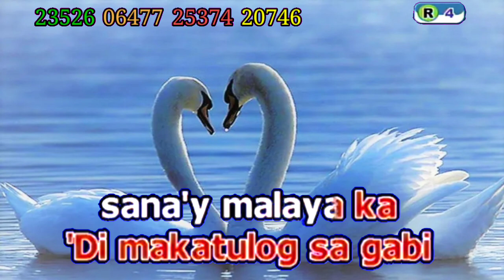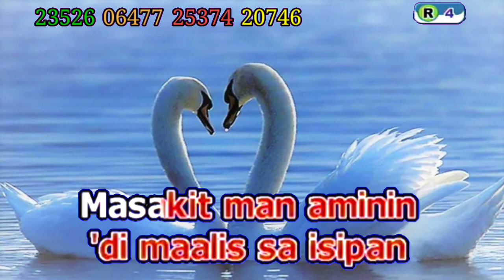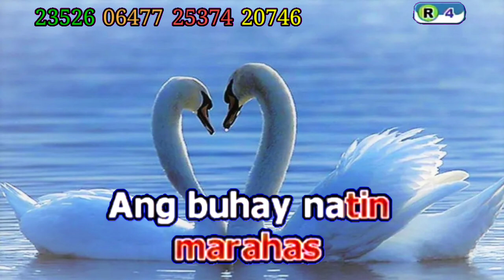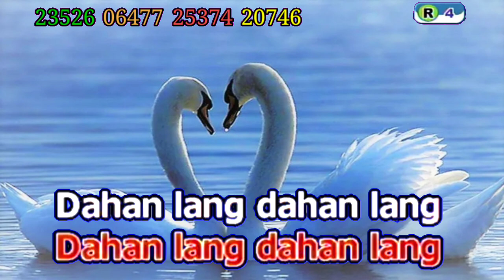Maja Salvador - Dahan Dahan (Karaoke)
*Song Information*

Song Code: 16864
Title: Dahan Dahan
Artist: Maja Salvador
BGV: User Picture
Score: N/A